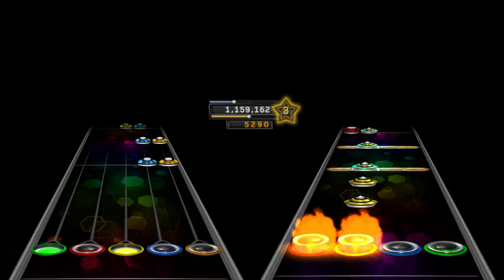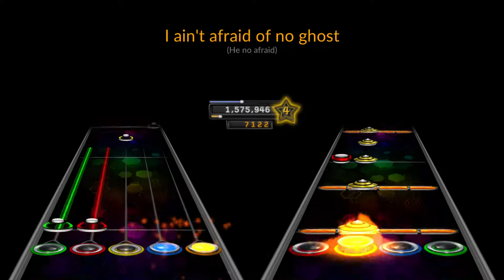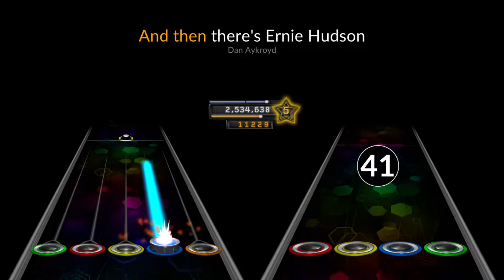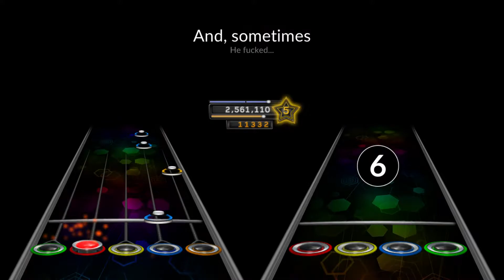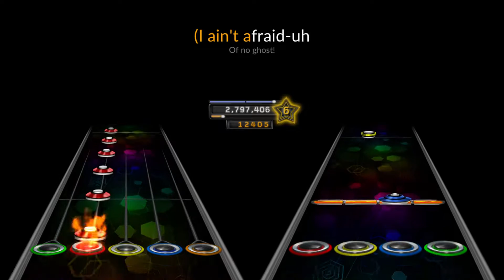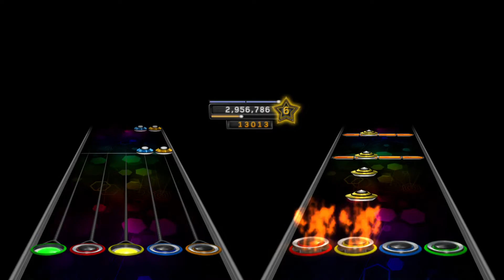Super Ghostbusters Chart Update (100 Sub Special!)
Have you ever thought "Wow, Super Ghostbusters is so funny, I wanna download the chart a second time!"? No...? ...Well, here it is anyway!